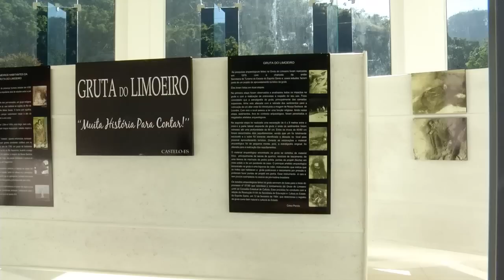Governo do ES inaugura Centro de Visitação da Gruta do Limoeiro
A Gruta do Limoeiro é um dos mais importantes sítios arqueológicos brasileiros